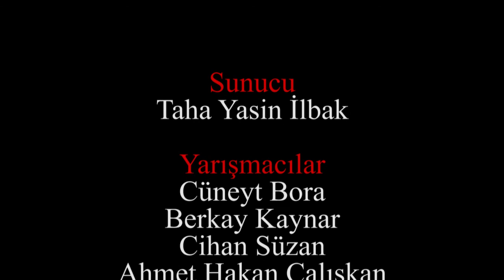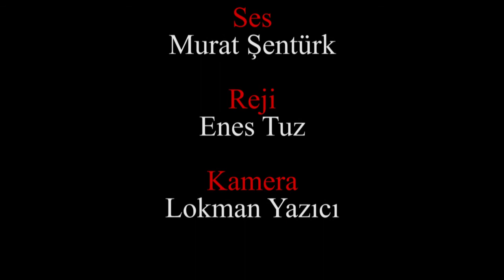BU TABU | Tv Programı Çektik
Petshop Tanıtım Videosu | Casper Via G4 | Adobe Premiere Pro 2020
Tabu oyunu oynadığımız bir program çektik iyi seyirler.